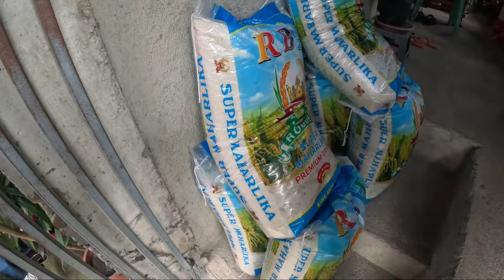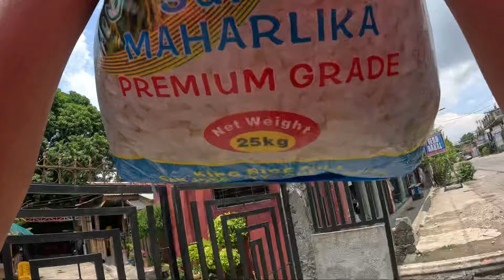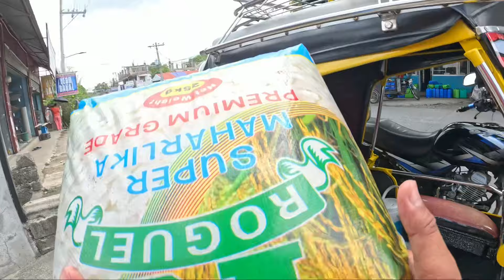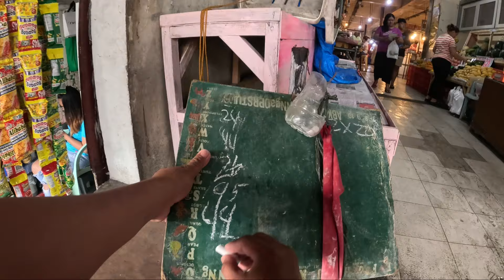Deliver sa mga order na bigas